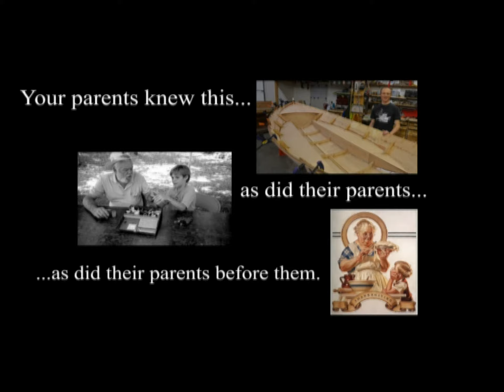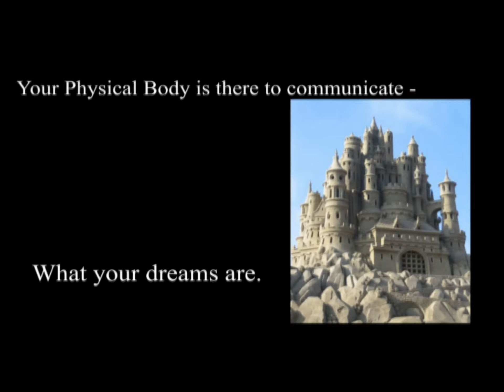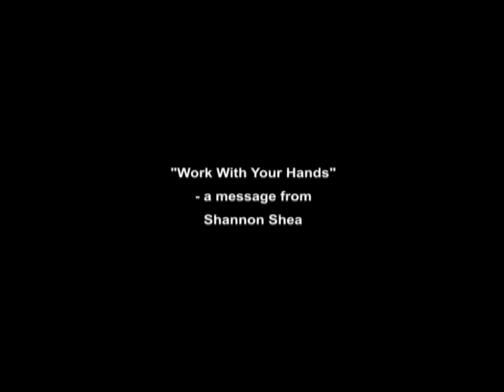Work With Your Hands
This message has been rattling around my brain for a few days so I decided to commit it to the Internet. I know, it is ironic that I should use a digital medium to convey a message about turning your back on the media and electronics to work with your physical being. All I can say in my defense is that had I painted a sign, few would read it. I could stand on a street corner and yell it but few would listen. Those who have met me in person have heard my philosophy. Understand this: I'm not saying NEVER use your personal electronics, I'm suggesting that everyone balances it out by making SOMETHING. ANYTHING. Life is too short to live it in front of a screen and there is so much we all have to offer creatively!